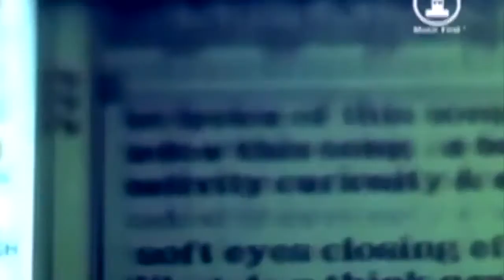Paradise Lost - So Much is Lost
Host